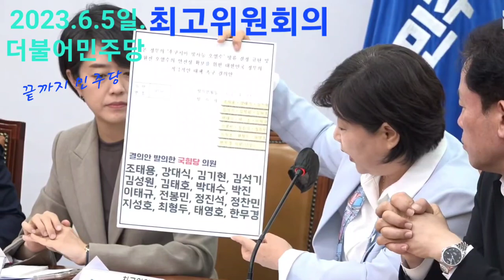2023.6.5일 더불어민주당 최고위원회의@everyone